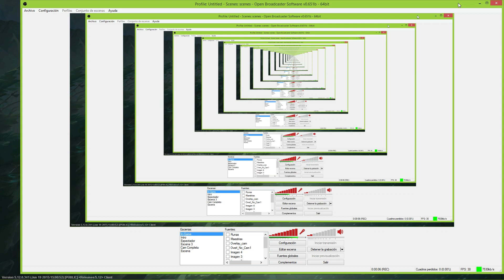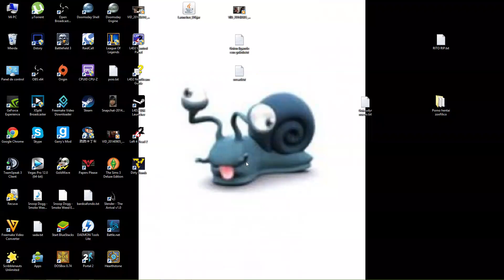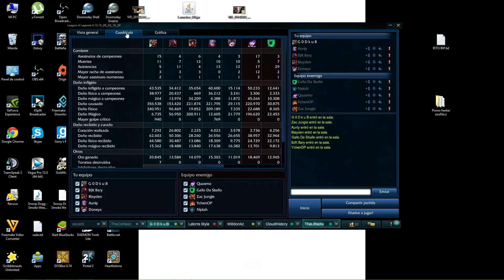UDYR HARD STOMPS! | SÚBANSE AL CARRITO!! | EPIC RANKED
Intentando meter carro en esta partida tan desnivelada poios!!